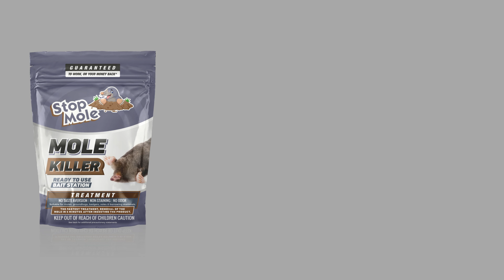Sconfiggi le Talpe con Stop Mole: Ritorna all'Armonia nel Tuo Giardino!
Unisciti a noi in questo avvincente video di Stop Mole! Scopri come questa soluzione rivoluzionaria può finalmente liberare il tuo giardino dall'annoiante presenza delle talpe e di altri mammiferi scavatori. Con una formula unica e ultra-attraente, Stop Mole offre un modo efficace e sicuro per allontanare questi visitatori indesiderati. Dal suo impatto rapido alle esche irresistibili, impara come Stop Mole ti aiuterà a riguadagnare il controllo del tuo spazio verde. Guarda ora e preparati a dire addio alle talpe e a dare il benvenuto a un giardino impeccabile!